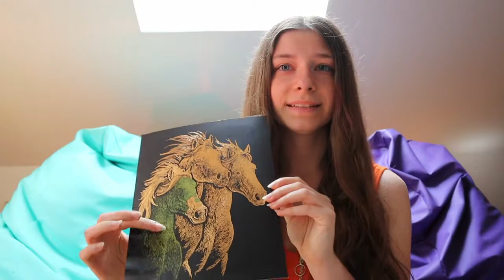ULUBIEŃCY#3 - najlepsze gadżety!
________ROZWIŃ MNIE________

Koniecznie zostaw SUBA!

Hej! Dzisiaj kolejni ulubieńcy, więc nie zapomnij obejrzeć poprzednich odcinków z tej serii.
Miłego oglądania!